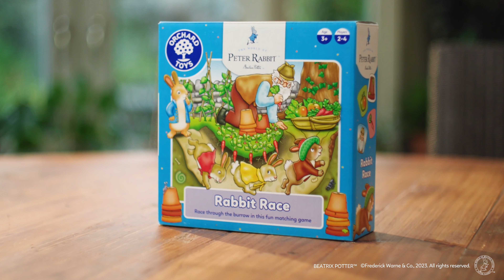Peter Rabbit™ Rabbit Race